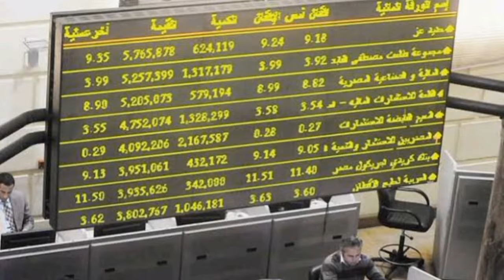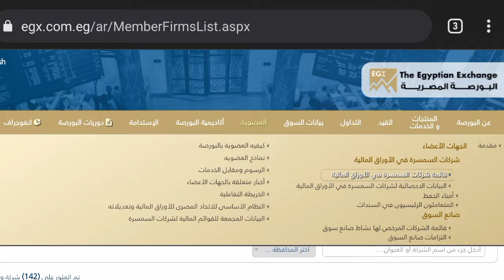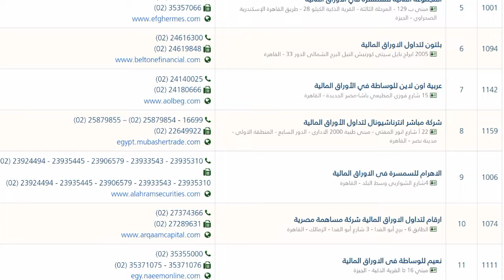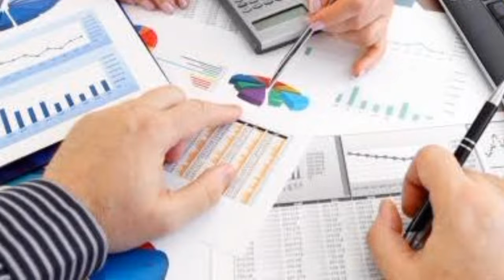كيف تبدا و تربح أموال من البورصه المصريه بطريقه امنه وما هي شركات الاوراق الماليه وافضلها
كيف تبدا وتربح أموال من البورصه المصريه وما افضل شركات الاوراق الماليه بمصر